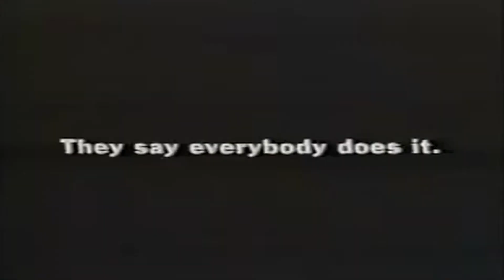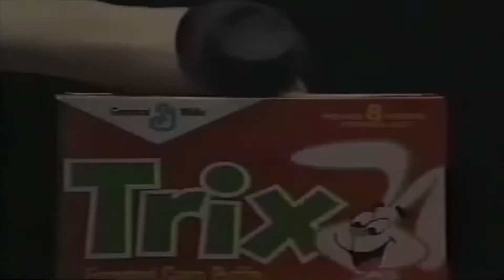Flexitoon 'Commercial Reel"